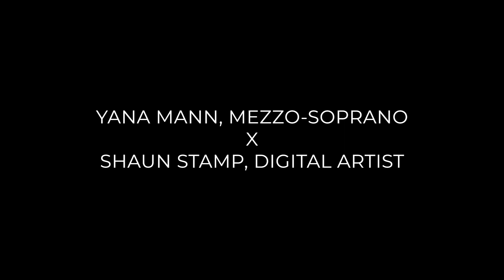Contemporary Opera Night // Yana Mann X Shaun Stamp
A unique fusion of Opera and Digital Art.